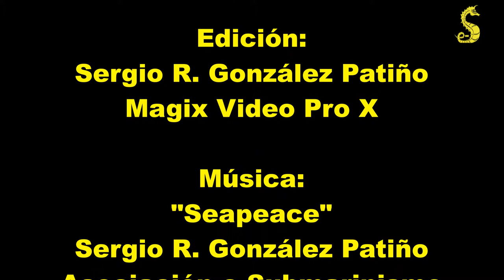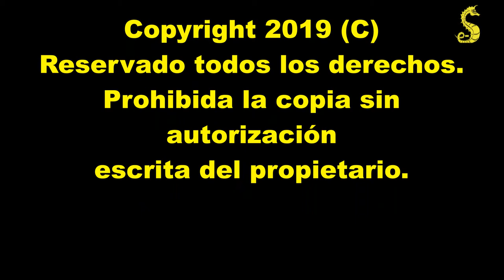Orugas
Diferentes vídeos de orugas comiendo, defecando, desplazandose.